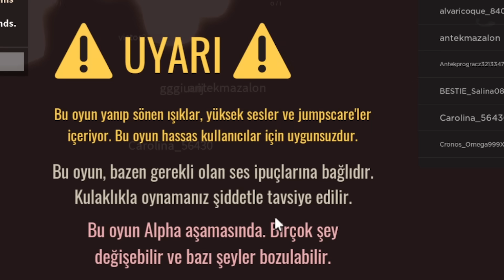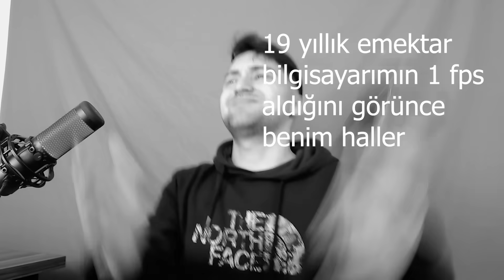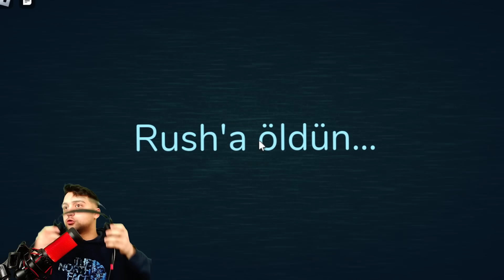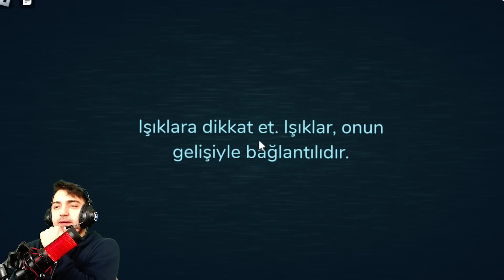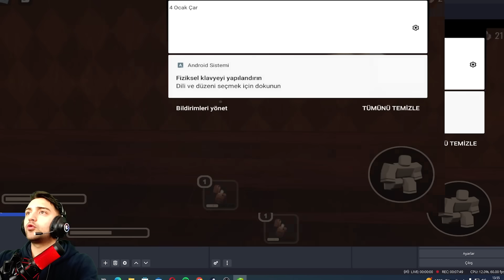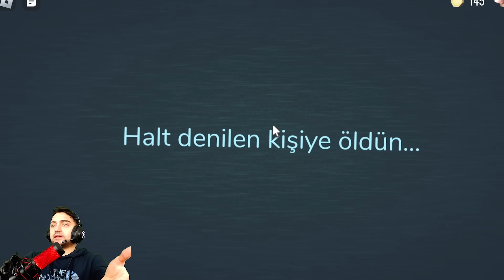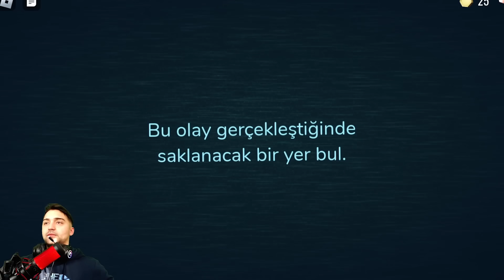İLK KEZ ROBLOX DOORS OYNAYAN ADAM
Selamlar dostlarımmmm 💚 Bugün ilk kez Roblox Doors oynadım. Aslında ilk kez Roblox oynasam bile yeridir çünkü pek oynadığım bir oyun değil. Umarım hoşunuza gider beğenirseniz çok sevinirim 💚